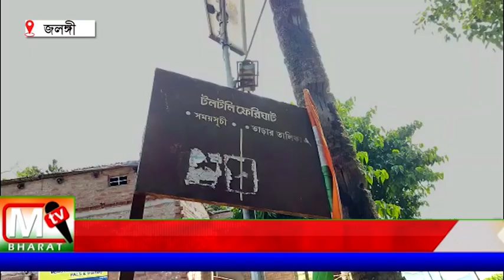Jalangi: বিদ্যুতের খুঁটি বসানো নিয়ে সীমান্তের পথ আটকালো চর এলাকার বাসিন্দারা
দীর্ঘ সময় কেটে গেলও, কিছুদিন থেকে বিদ্যুতের খুঁটি বসানোর কাজ শুরু হয় । প্রায় পাঁচ কিলোমিটারের মধ্যে ৪ কিলোমিটার কাজ সম্পন্ন হলেও , পারসপুর ঘাট সংলগ্ন এলাকায় এক কিলোমিটারে এসে আটকে স্থানীয় কয়েকজন বাসিন্দা । মূলত সেই কারণেই আজ এই আন্দোলন ।